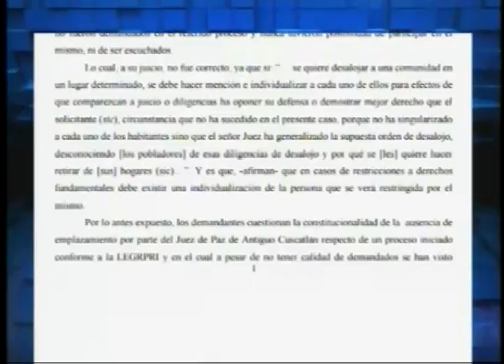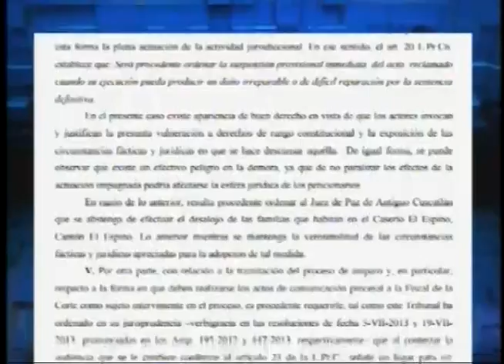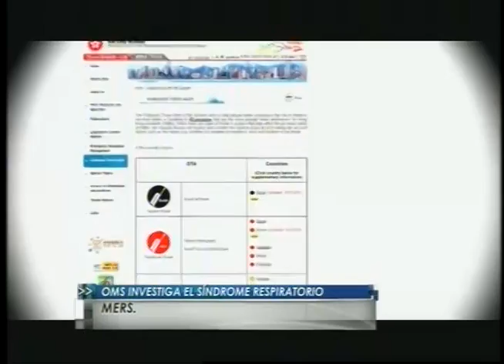HECHOS MD MARTES 9 DE JUNIO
Compartimos la emisión completa de Noticiero Hechos md de este martes 9 de junio del 2015.